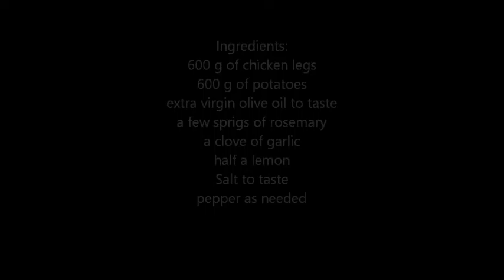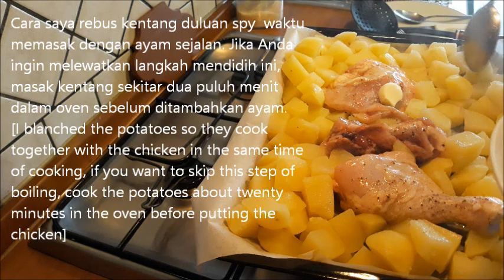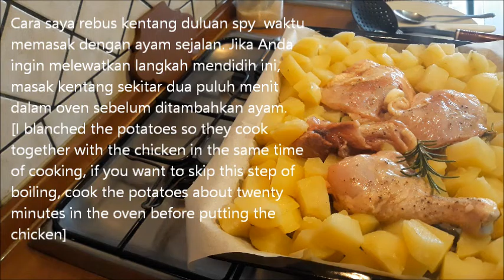Cara membuat ayam dengan kentang di oven | Baked chicken and potatoes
Memasak ayam dengan cara di oven membuat ayam lebih sehat ketimbang di goreng, jadi menu ini cocok buat kalian yang pengen diet dgn rasa ayam sprti di goreng. Menu ayam dengan kentang ini merupakan menu yg sering di sajikan di setiap keluarga di Italia, walaupun sederhana namun menu ini tetap menjadi menu favorit, terutama bagi anak- anak. Dengan cara di oven jadi lebih sehat dan cocok sekali untuk anak-anak. Bisa di bilang kebanyakan menu atau resep masakan Italia itu gampang dan sehat tidak ribet dgn banyaknya bumbu, supaya rasa makanan yg dihidangkan tidak terlalu tertutupi dgn bumbu, jadi supaya bahan utamanya yg jdi protagonis. Namun ada jg hidangan dimana perlu banyak bumbu jg. Selain itu di Italia jg wilayahnya terbagi menjadi 20 wilayah dan setiap daerah punya ciri khas masakan tersendiri, ya sama halnya seperti di Indonesia dgn ciri khas masakan di setiap daerah, nah kalau kalian ingin tau masakan lain di daerah Italia, jangan lupa subscribe ya